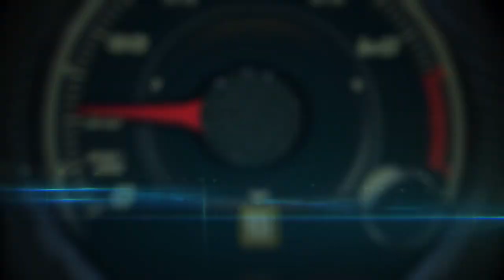Chrysler Portal Concept presentation by engineer Ashely Edgar at CES Las Vegas 2017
When it came to thinking about the future of family transportation, FCA US called upon the people who will own and live with such a vehicle – millennials working inside the company’s design and engineering functions – to collaborate on ideas. Armed with research on what the millennial generation values and desires, the team created a forward-thinking interpretation of the “fifth generation” of family transportation – the Chrysler Portal concept, created by millennials for millennials.

Millennials are tech savvy, environmentally aware and cost conscious. To balance those needs and to be an integral part of millennials’ lives, the Chrysler Portal concept is designed to maximize interior space with an impressive degree of flexibility between seating and cargo configurations; to enable users to include and expand their social media communities with seamless wireless integration between the vehicle and mobile devices; to take advantage of technologic advances in battery-electric powertrains and the growth of a rapid recharging network; and to deliver these capabilities in a powerful, high-tech form that uses LED lighting as a key design element, and not as a mere accent.